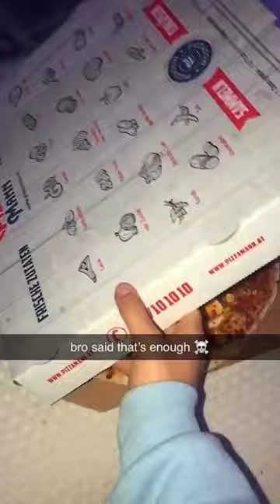Bro was dead serious too😭